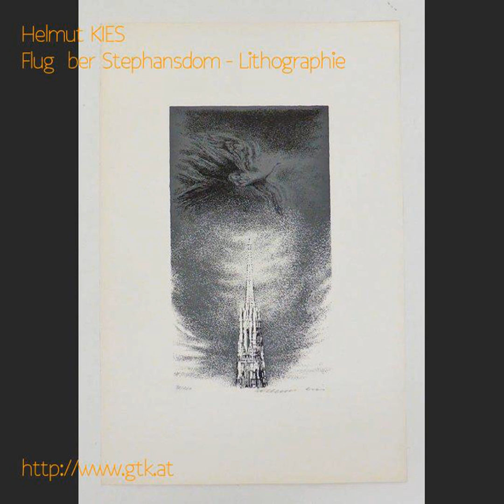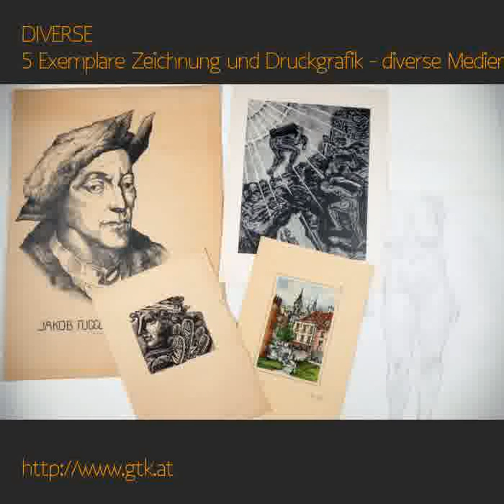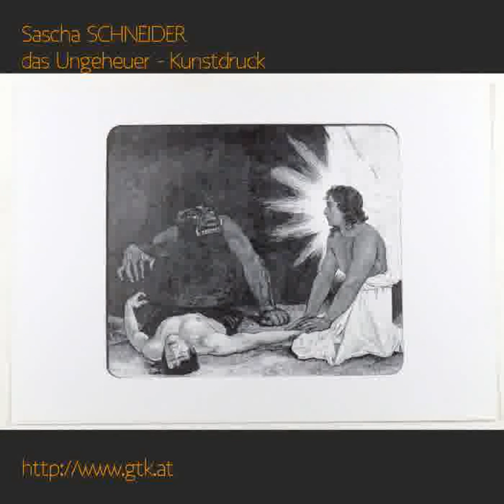alle AUKTIONEN, Ablaufdatum 2016-09-27 - diverse Medien